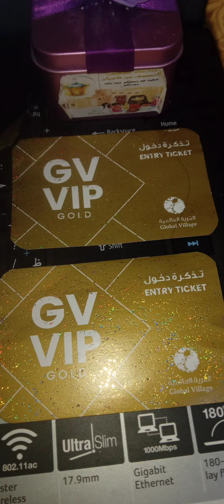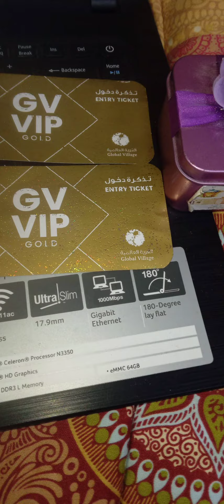this is the momeries/that I was learned failure trials in life/most be fighting against bad person🙏💯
to all my friends and supporters on YouTube, thank you all,a story of me is not easy,but I learned more about everything and anything,God blessed us all the time🙏💯💖💖